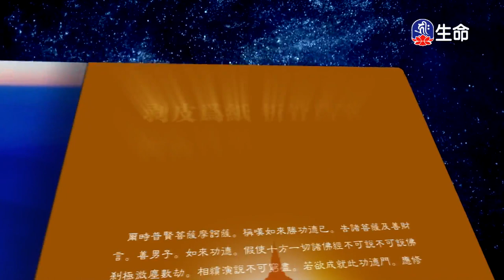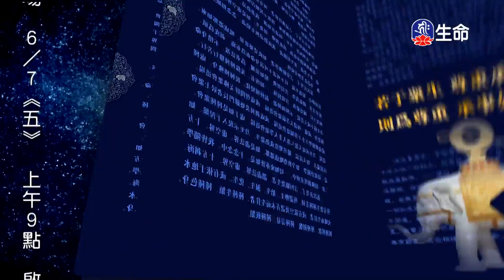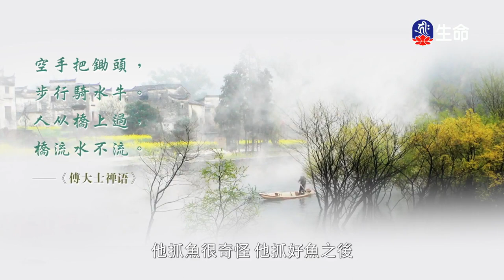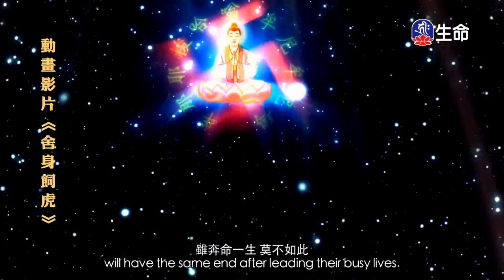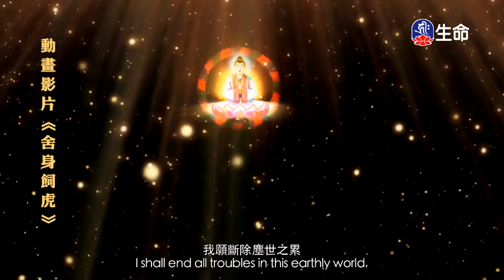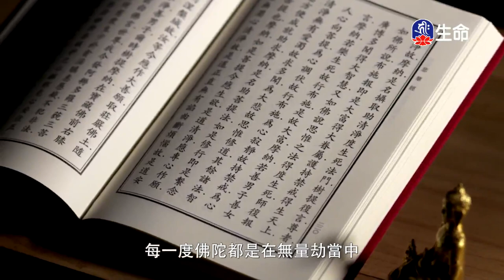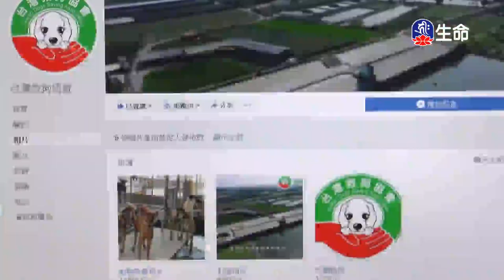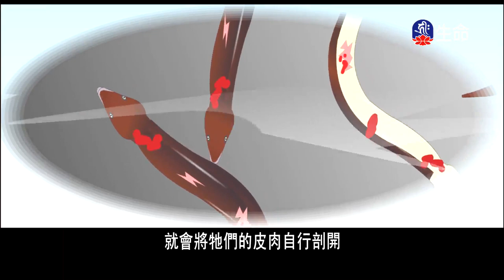普賢行願品(15)傳喜法師_傳喜法師弘法行_(lifetv_20240531_03：00)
傳喜法師弘法行_普賢行願品(15)傳喜法師。